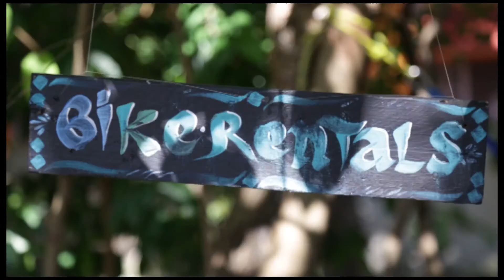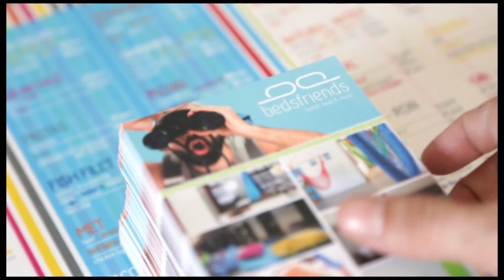Beds Friends Hostel